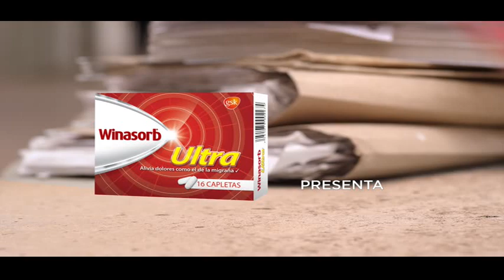JL 18 005 Winasorb Ultra Toughies 20 01